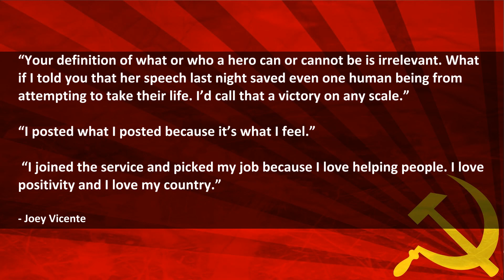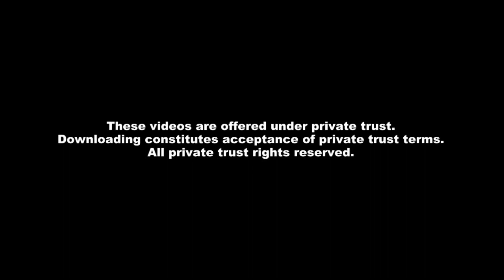Caitlyn Jenner is NOT Courageous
A rich White Republican murderer is not courageous.